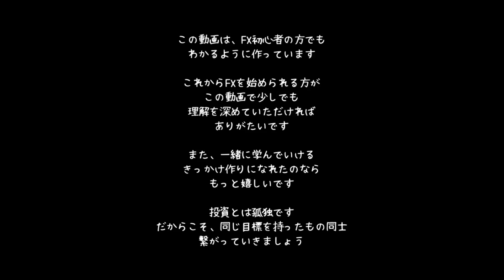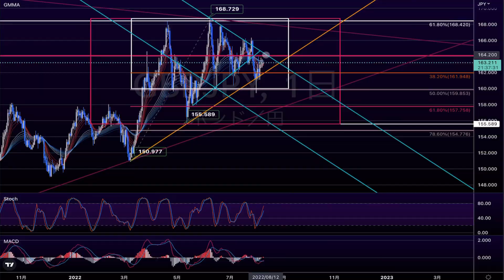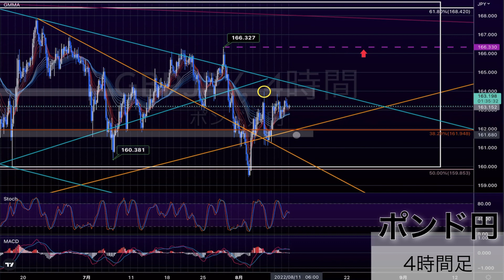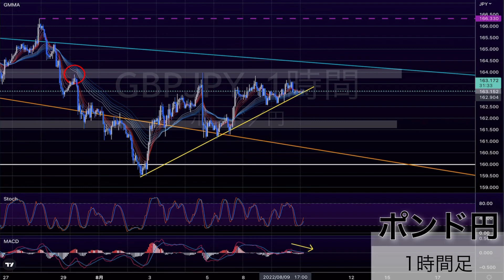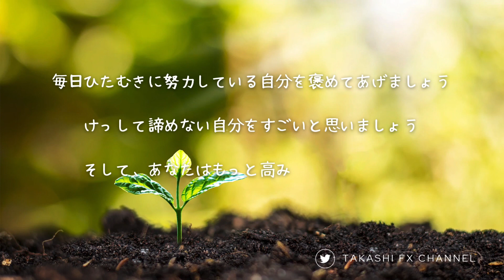【FX チャート 分析】8 / 10 ポンド円 トレードポイント